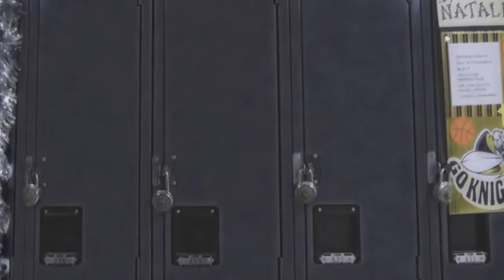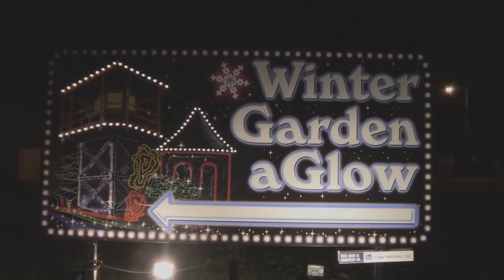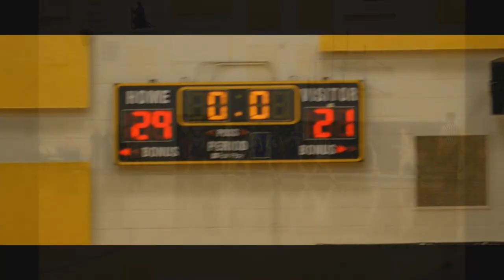Christmas Spotlight Video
Bishop Kelly's 2014 Christmas Spotlight!
Videos by Brian Elledge, Jessica Karnes, Maggie Flores, Patrick O'Neil, Taushlyn Collins, and Anna Kreslins.